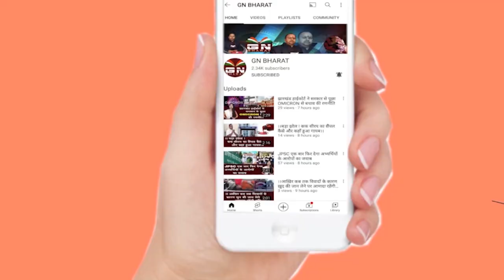पूर्व DC छवि रंजन कोर्ट में फिर हुए पेश, अदालत ने फिर चार दिन की रिमांड पर भेजा